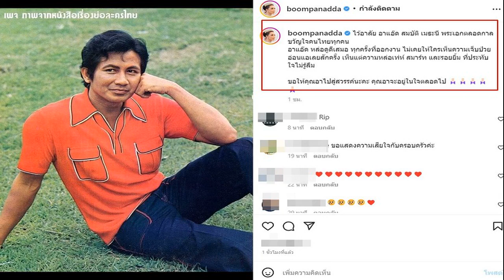มิกค์ ทองระย้า รับ ชอบทักหาสาวแต่ไม่จีบ ขอพูดครั้งสุดท้าย ไม่ได้คบกับผู้จัดการ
มิกค์ ทองระย้า ยอมรับ ชอบทักหาสาวแต่ไม่พร้อมจีบเป็นแฟน -ขอพูดครั้งสุดท้ายไม่ได้คบกับผู้จัดการ
ก่อนหน้านี้ พระเอกหนุ่ม มิกค์ ทองระย้า ถูกจับตาความสัมพันธ์ว่าแอบคบกับผู้จัดการส่วนตัวโดยเจ้าตัวก็ออกมาตอบเรื่องนี้หลายครั้งแล้วว่ามันไม่ใช่ความจริง ไม่มีเรื่องแบบนี้เกิดขึ้นแน่นอน แต่พอมีอักษรย่อที่บอกว่าผู้จัดการซุ่มคบกับเด็กในสังกัด มิกค์ ก็โดนโยงอีกแล้ว
ซึ่งล่าสุด 18 ส.ค 65 มิกค์ มาร่วมงาน “7HD ความสุขครบรส กด 35” พร้อมเปิดคอนเทนต์ “สุข สนุก ครบรส” ณ โซนเซ็นทรัลคอร์ท ศูนย์การค้าเซ็นทรัลเวิลด์ ก็ได้ให้สัมภาษณ์ย้ำชัดถึงเรื่องนี้อีกครั้งและขอพูดเป็นครั้งสุดท้ายแล้วให้จบ พร้อมทั้งเผยสถานะหัวใจที่ผู้จัดคนสวย หนิง ปณิตา ทิ้งระเบิดให้ถามมิกค์เรื่องความรัก
เมื่อกี้นี้พี่หนิงชงไว้แล้วว่าเรื่องหัวใจอะไรยังไง? “ตอนนี้อย่างที่ทุกคนทราบว่ายังว่างอยู่(ว่างนานแล้วนะ) มันกำลังดีครับ มันสนุกครับ กำลังดีกับงาน”

หัวใจสี่ห้องว่างทุกห้องไหม? “ว่างทุกห้องครับ ยังไม่มีใครมายืนและยังไม่มีใครมาคุยเลย มันก็มีน่ารัก คนที่เขาแบบเออน่ารักดีนะ ก็น่าจะเป็นเราที่ยังไม่ได้เดินหน้า เรายังรู้สึกว่าตอนนี้มันแฮปปี้กับการทำงาน เราอยากไปเที่ยวไหนทำอะไรเราก็ทำได้เลย”
สเป๊กเราเป็นยังไง? “เอาจริงๆ ผมแพ้ความขาว ผมชอบมองขา แต่ว่าเอาจริงๆ แล้วสมมติว่าใครที่คุยกับเราแล้วมันเข้ากันได้ก็ว่ากัน จะในหรือนอกวงการก็ได้เลยครับ”
เพื่อนๆ ไม่มีแนะนำให้เราได้รู้จักกับใครเหรอ เผื่อจะได้หายเครียดจากการทำงาน? “คือก็มีคนแนะนำ โอเค ตอนนี้เข้ามาก็เป็นพี่เป็นน้องเป็นเพื่อนกันก่อน อย่างที่บอกว่ารอให้เราเที่ยวอย่างเต็มที่ก่อน ให้รู้สึกว่าตรงนี้เราเต็มแล้วนะ ถ้าวันหนึ่งเราอยากคุยกับใครแล้วผมเดินหน้าเองไม่ต้องห่วงครับ”
แม่หนิงมีเชียร์ลูกชายไหม หรือแนะนำใครให้รู้จักไหม? “เอาจริงๆ แม่หนิงห่วงนะ คือเขาคุยกับเราตลอดว่าทำงานไปก่อนอย่าเพิ่งเลยนะ(แล้วเราอยากมีไหม) ก็ยังครับ ยังไม่ขนาดนั้น ตอนนี้ยังสนุกกับการที่ตื่นเช้ามาอยากไปเที่ยวไหนก็ไปได้เลย ไม่ต้องโทร.หาใคร ขออนุญาตใคร”